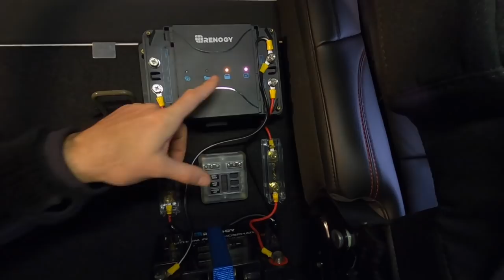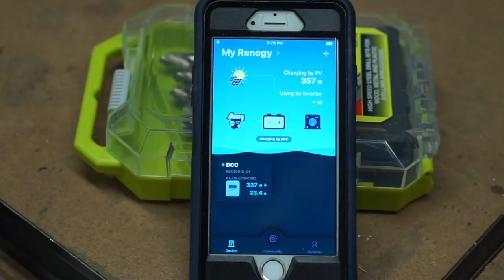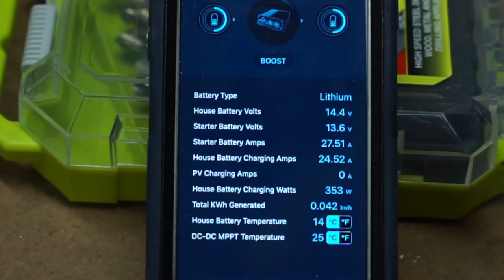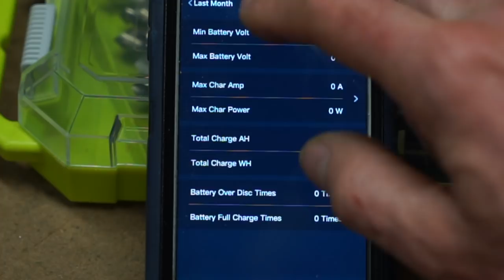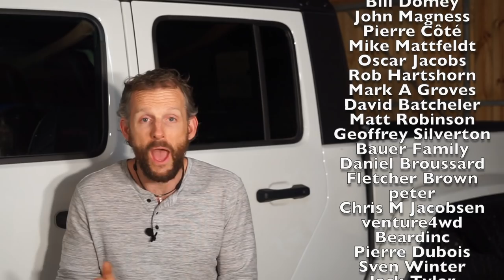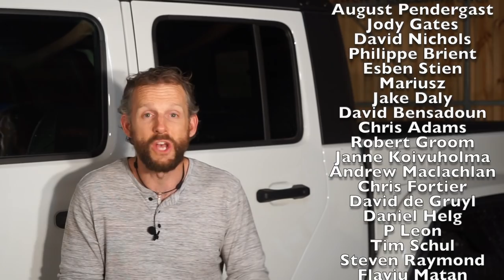21st Century Dual Isolated Batteries - WITH SOLAR for Overland vehicles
I dive into the design and features of the latest and greatest in dual isolated batteries with solar, and then show you how I install and wire up the whole system before finally monitoring the performance.

Books I've published about my expeditions around the world:
  375 pages of misadventures, stories, characters, politics and more from driving all the way around Africa!

  75 page full-color photography book from each of the 35 countries I visited in Africa

  265 pages of adventure, inspiration and antics from driving the length of the Pan-American highway